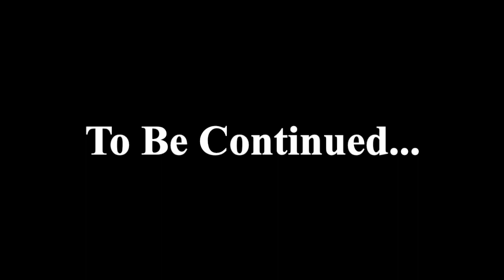FernGully ~ Chapter 17 ~ The Blue Grotto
Hey everybody and a Happy Belated Valentine's Day to you all!  Even though Valentine's Day was over a week ago, I took some of the energy from that day and put it all into this next chapter of FernGully.

The next morning, Crysta wakes up and sets off with Zak to the Blue Grotto to collect some items for Magi Lune, which was mentioned in the last chapter.  What started out as a simple errand turns into something...more between Zak and Crysta.

This Blue Grotto scene still sticks out most in my mind, even when I first saw it when it was first released.  Even from a non-Disney animated film, this is a beautiful scene with an equally beautiful song - "A Dream Worth Keeping" performed by two-time Grammy Award winner, Sheena Easton - which, even after 30 years, still brings a tear to my eye.

Anyway, I do sincerely hope you all enjoy this video.

See ya next time, everyone!!!

I See You - Leona Lewis (Avatar) (Instrumental)

Sheena Easton- A dream worth keeping -INSTRUMENTAL (FernGully OST)